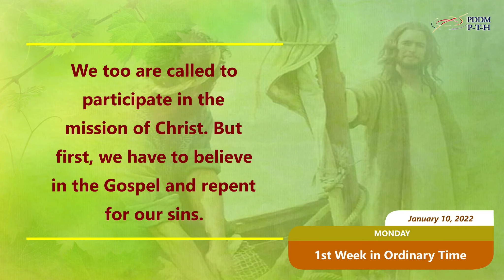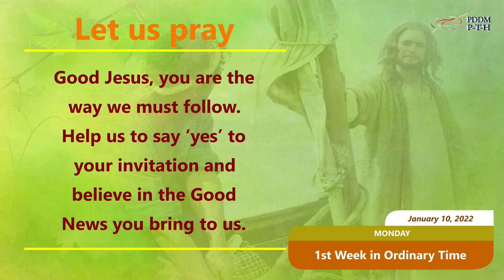January 10, 2022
May we respond to the call of Jesus to “come after him”, to die to our sins, and believe in the Good News that the “Kingdom of God is at hand.”